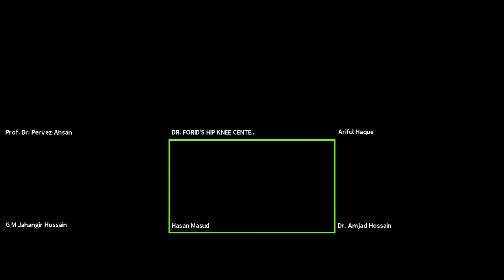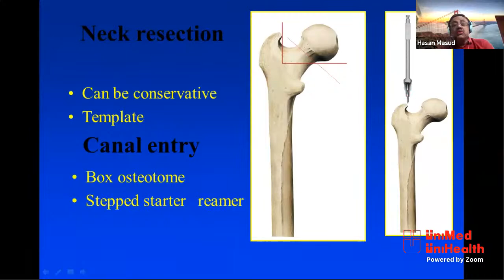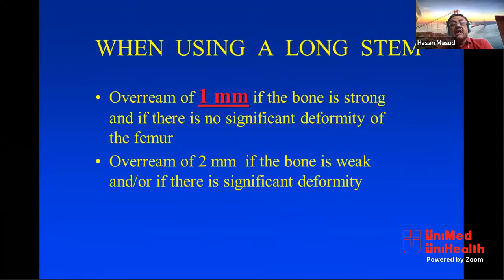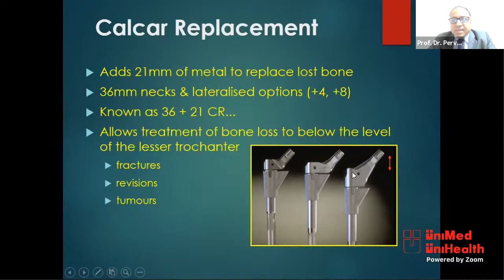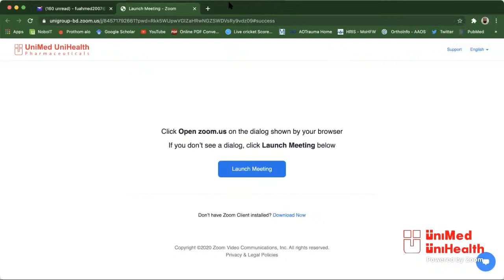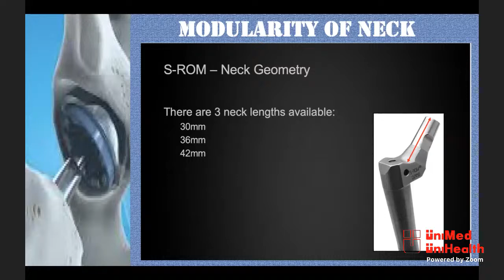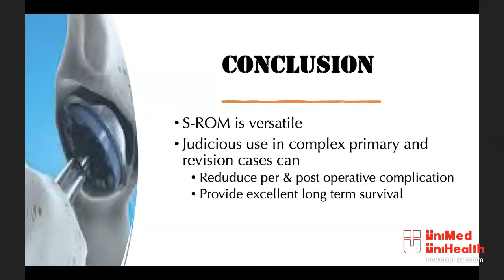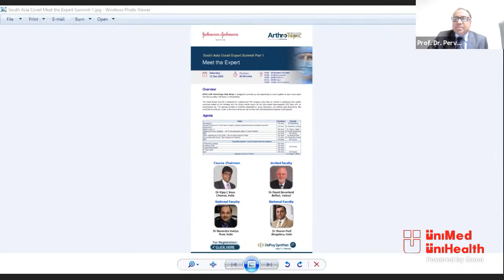Versatility of S-ROM Hip System